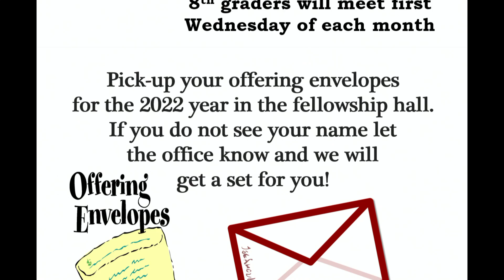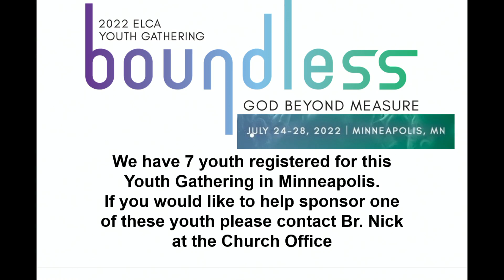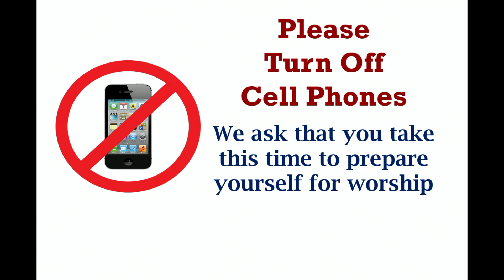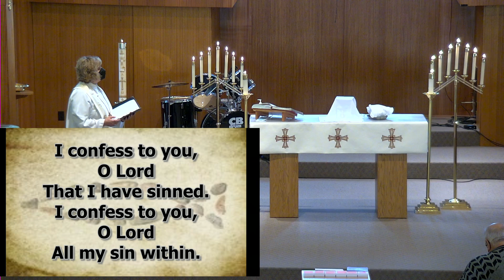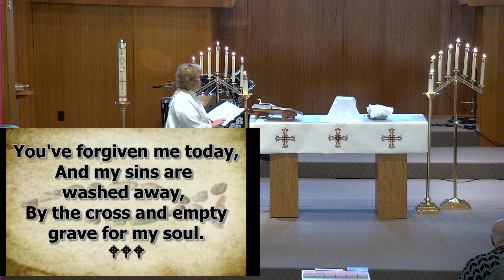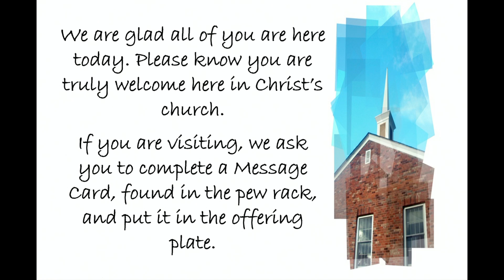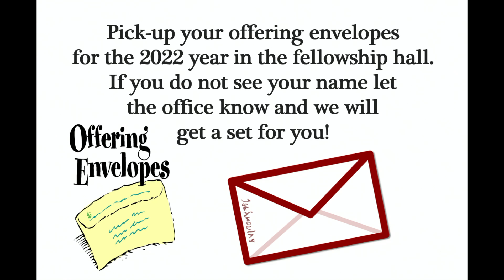Jan. 16, 2022 9:00 a.m. Luther Memorial Church, NE Worship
Welcome to our Worship. We are glad you are able to worship with us. We are led today by Pr. Sarah and joined by Fred and Cindy.

©Evangelical Lutheran Church in America
Augsburg Fortress, Publishers